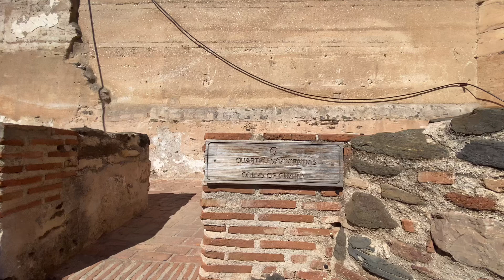Castillo Soheil Fuengirola Malaga 2023💕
Sohail or Suhayl Castle is a castle of Muslim origin that is located on a small hill 38 meters above sea level located on the right bank of the mouth of the Fuengirola River located in the municipality of Fuengirola.

Currently, Sohail Castle is used to hold events inside (which is completely empty except for the walls that comprise it) such as the Great Oktoberfest Beer Festival, the Fuengirola Medieval Market. Every summer the Marenostrum Music Castle Park festival is held outside, bringing together great national and international music stars.

Sohail Castle can be visited using exit 208A of the Mediterranean highway towards Malaga or exit XX of the Mediterranean highway towards Marbella. Next to the Castle esplanade there is a guarded public parking lot. The Castle is recognizable from the highway itself.

It is located next to El Ejido de Fuengirola beach and the mouth of the Fuengirola river or Gomenaro river, where a river park has recently been created with numerous services such as basketball courts, ping-pong or table tennis tables, fenced areas. for dogs and swings for children.
The Fuengirola Fuvial Park is the only navigable park in the province of Málaga, it has a boat, pedal boat, canoe and kayak rental service and is usually used to practice water sports such as canoe matches by the Fuengirola Municipal Piraguism School.

At the mouth itself, next to the walkway or bridge that crosses the river, there are two Chiringuitos where you can have a drink with views of the sea, the river park and the castle itself. Next to the castle esplanade and on the beach is the Bikini Beach beach bar.